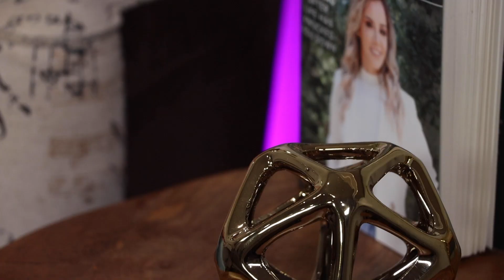Tener ÍDOLOS te HACE DAÑO | Rosie Rivera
ROSIE RIVERA idolatraba a su hermana a raíz de su partida, sin embargo, hoy entiende que la PERFECCIÓN es únicamente de DIOS y que las personas son imperfectas, por eso resulta incongruente tener más IDOLOS que DIOS mismo.